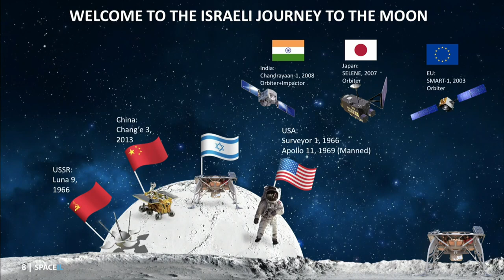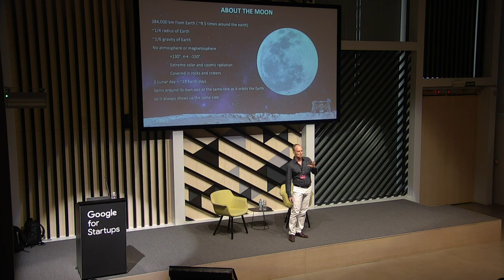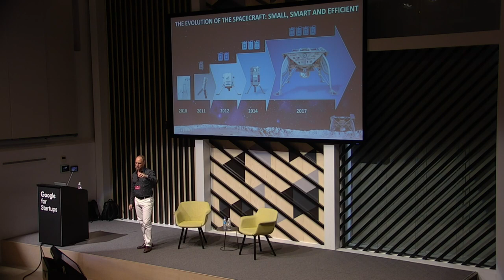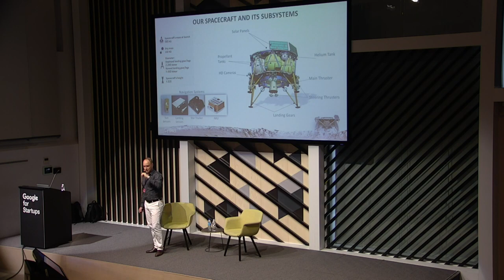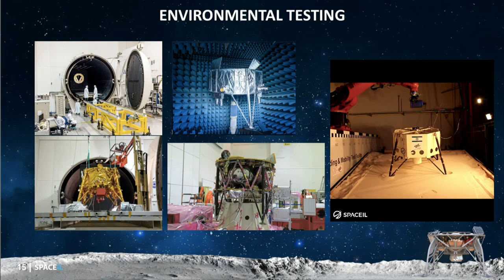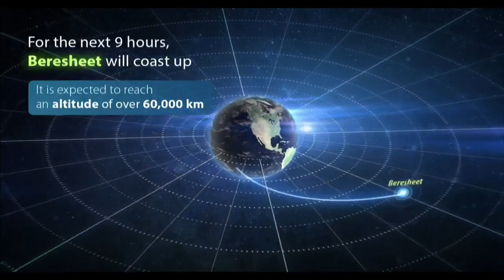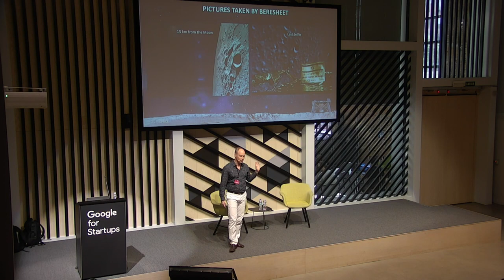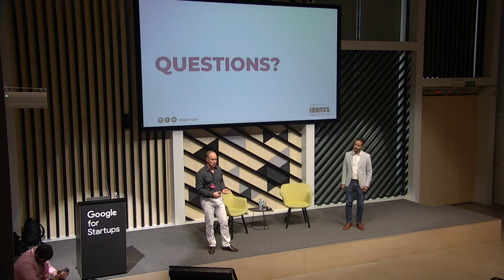Thinking Different: The First Private Mission to the Moon | Diego Saikin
On June 24, we had the pleasure to host the conference Thinking Different in Art, Science, and Entrepreneurship. Innovation, in every industry, requires original thinking, ability to challenge the status-quo, courage, and creativity.

Artists, entrepreneurs, and scientists, are people that are driven by challenging the way we think, behave and perceive the world. The thinking process of defying the norms and the reality is required, whether in art, business or technology, and science.

Supported by the Israeli Embassy in Spain this event’s speakers from the world of art, science, and entrepreneurship presented real study cases based on their experience for thinking different, they shared their ideas and thoughts on the process that allows them to think differently in their work.

In this talk, Saikin shared his experience as one of the SPACE IL team members.

Diego Saikin – an Argentinian-Israeli engineer with broad multidisciplinary experience. He got his B.Sc. in Electrical and Computer Engineering from the Ben-Gurion University. Saikin is a member of SpaceIL, the non-profit organization, responsible for launching “Beresheet”, the first private lunar mission in history. His first role was in the AOCS team but later moved to the role of Simulation Software Engineer.